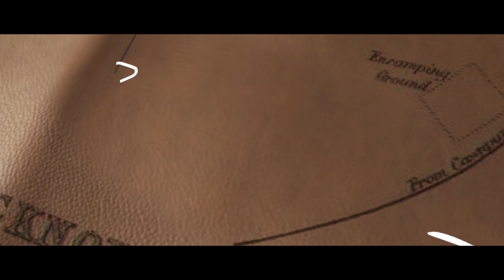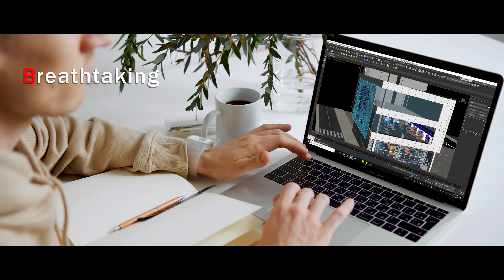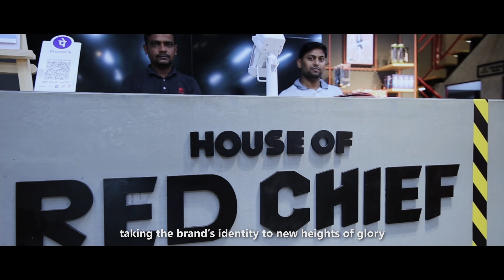From House of Red Chief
Wide range of Fashion products